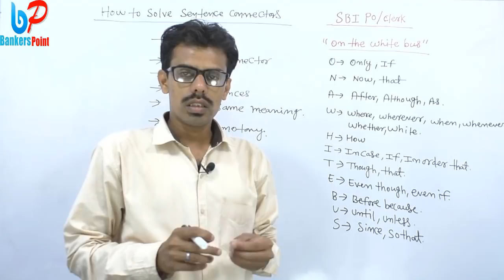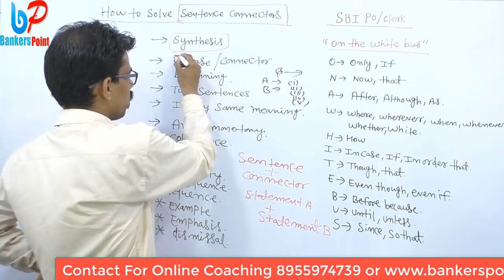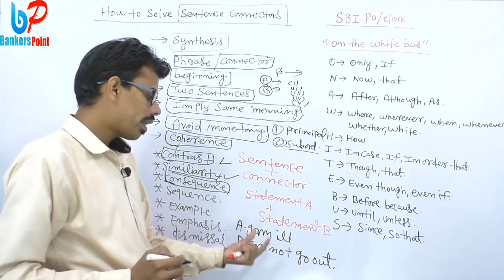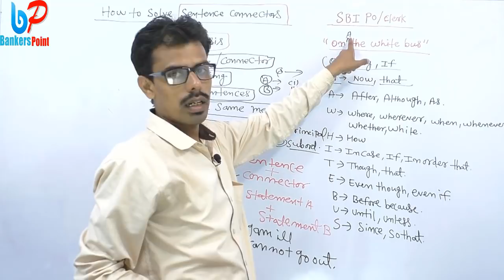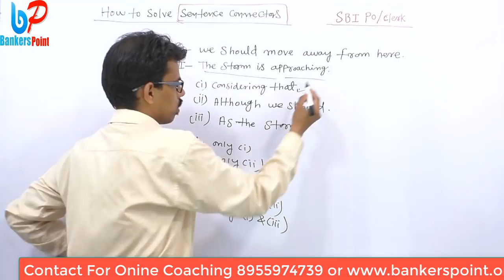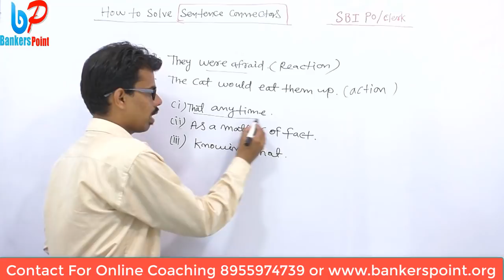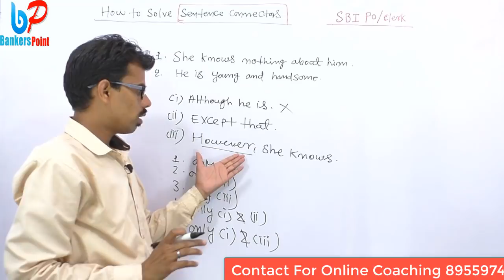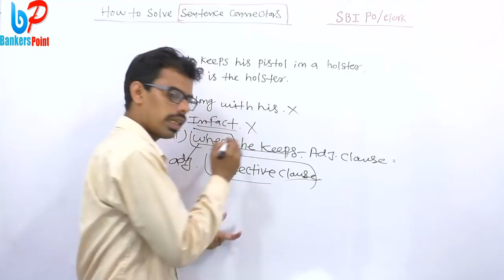SBI PO and Clerk 2019 | Sentecnce Connectors Based On Latest Pattern Question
Today I am going to share a video for English Most Important latest pattern based question for sentencs connectors. This video is very important for all LIC AAO mains 2019 , SBI PO 2019, sbi clerk 2019 pre,ssc exams like J&K Bank ,bank po Sbi po mains  ssc cgl IBPS RRB PO/clerk 2019 mains exam . In this English video we will discuss some questions of sentecnce connector for english. In this video we will also discuss some Examples.